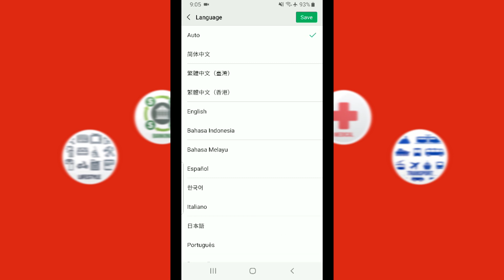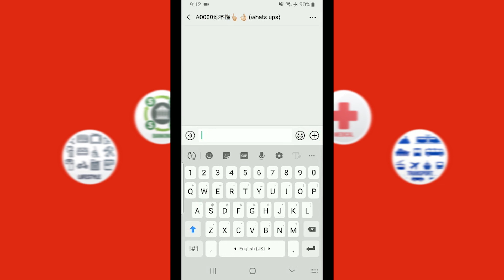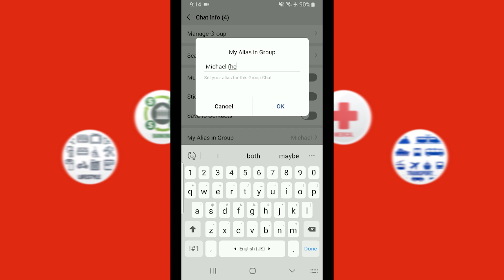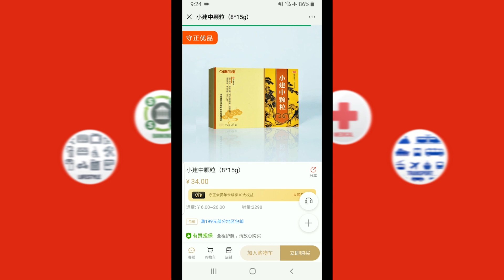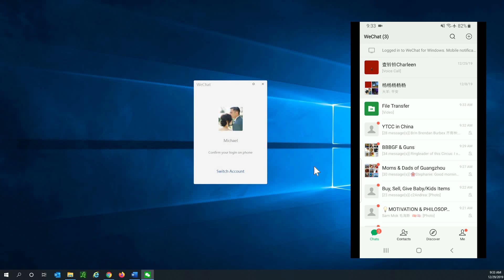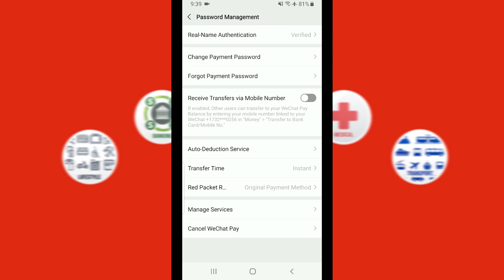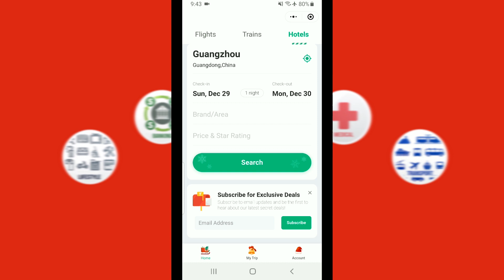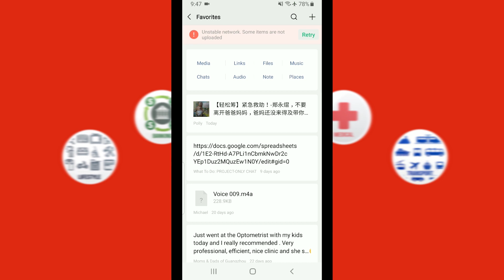How to use WeChat | 20 feature tutorial for foreigners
I discuss the 20 MUST KNOW features to use WeChat as a foreigner in China.

Time Stamps:
0:43  Setting up a WeChat account
1:13  Changing your profile settings
2:03  Adding contacts
2:22  Editing contacts
3:35  Chatting
3:55  Group chats
5:27  Voice messages
6:21 Voice or video calls
6:45 Sticky chat on top of wechat
7:10  Scanning
7:35 Extracting QR codes
8:23 Translations!
9:28 Data Transfers (when switching phones)
10:16 Wechat PC and transfers
11:44 Setting up Wechat pay!
13:10 Payment options and sending money
13:46  Phone bills
14:32 Transportation Mini programs
15:40  Mini program search and favoriting
17:22 Moments and Favorites

YouTube studio kit
Canon M50
Canon M50 MII
Canon M50 Full Kit
Canon M50 Prime Lens
Canon M50 Wide Lens
Rode Wireless Go
Rode Wireless Go II
Ronin SC Gimbal
ATR-2100 Microphone

Favorite Audio Books:
4-Hour Workweek
The Dip
Start with Why
Good to Great
YouTube Secrets
The Millionaire Fastlane
Will it Fly?

I will answer any inquires within 24 hours, and if I don’t know the answer, I will try my best to find it!